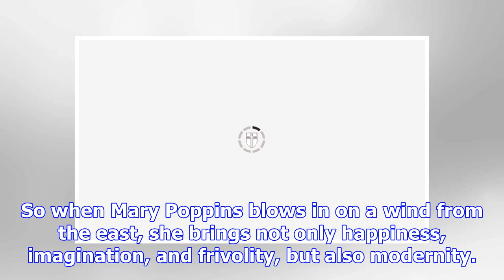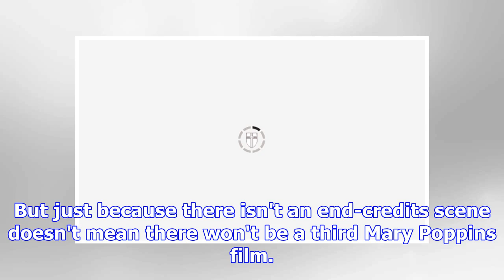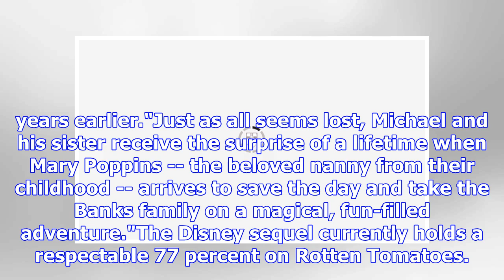Mary Poppins Returns end credits scene: Does Mary Poppins Returns have end credits scene?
The Disney version of Mary Poppins was never meant to be a modern tale, nor a particularly realistic one. Set in Edwardian London, the first movie from 1964 gave the tale an austere air of seriousness...